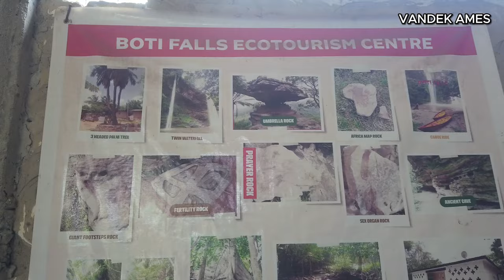Exploring Eastern Ghana's Hidden Gems - Unforgettable Adventures in Africa!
Join us on an unforgettable adventure as we journey to the eastern region of Ghana, uncovering hidden gems and experiencing the rich culture and beauty of this African destination. From exploring vibrant markets to trekking through lush forests, this travel vlog showcases the best of Eastern Ghana's unique attractions and landscapes. Get ready to be inspired and discover the magic of this lesser-known region in Africa!